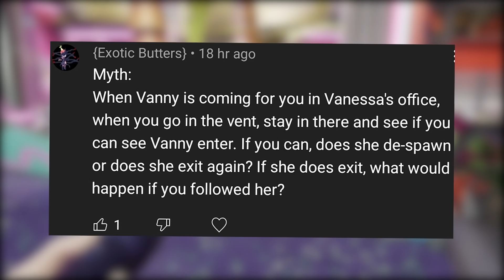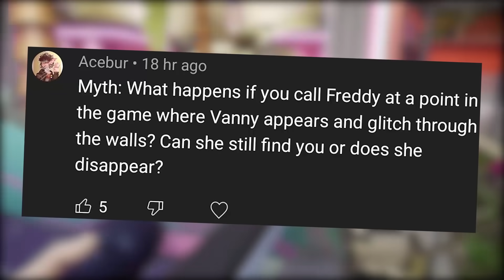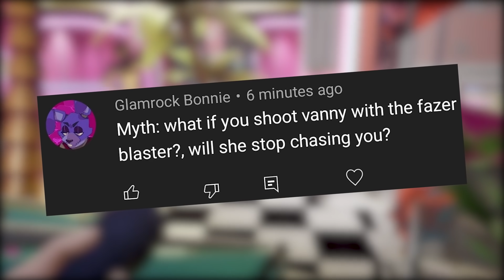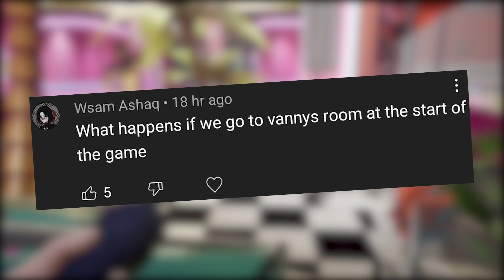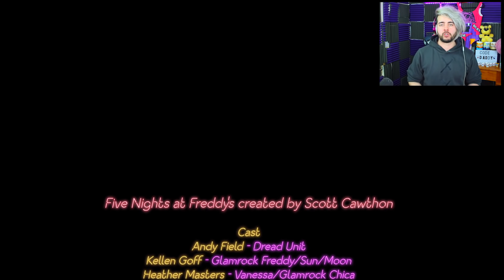What happens when VANESSA BECOMES GOLDEN VANNY?! (FNAF Security Breach Myths)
FNAF SECURITY BREACH MYTHS! Can we FIND GOLDEN VANNY?! Five Nights at Freddy's has so many SECRETS so let's find them! 👌 drop a LIKE n soobskrib 👍